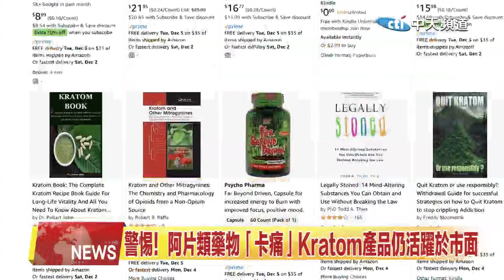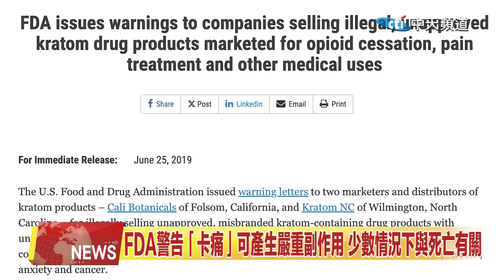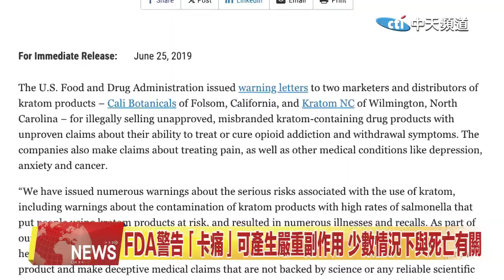2023.12.02 中天北美新聞-2 警惕! 阿片類藥物「卡痛」Kratom產品仍活躍於市面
美國食品和藥物管理局已經向民眾發出警告，成份為「卡痛」的補給品存在不良後果的危險，請民眾不要使用。但是這種阿片類的藥物卻可以在加油站、菸店以及互聯網上輕鬆購買到。醫學專家警告，民眾容易輕易信任產品標註的「天然草本提取物」，認為這不會對身體造成傷害，但這種阿片類藥物的使用於部分死亡案例相關。

來看新聞的詳細內容。